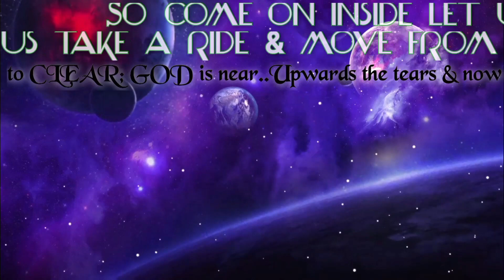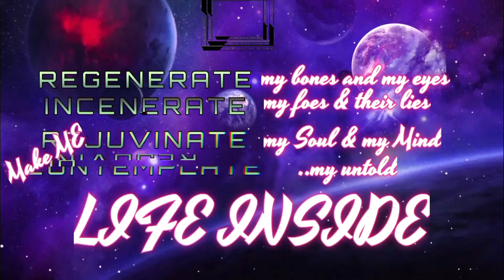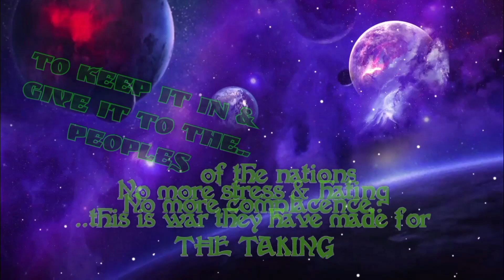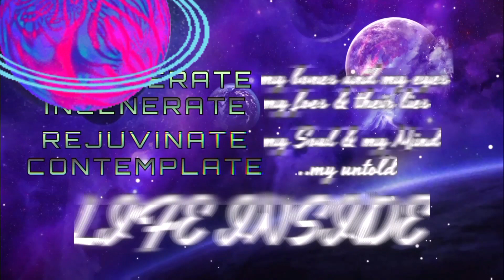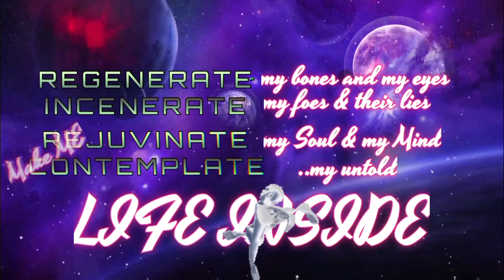N1n9LIVES - Lord Please Forgive [LYRIC VIDEO]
Artist: N1n9LIVES / n9
Track: Lord Please Forgive
Album: Cats' Tale
Year:2021

2021

n9

N1n9LIVES

x

X.I.X

x